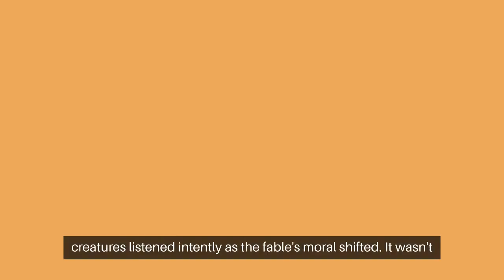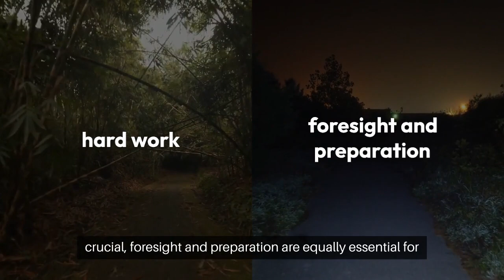🐜🦗 Hard Work or Laziness Unraveling the Moral of The Ant and the Grasshopper!